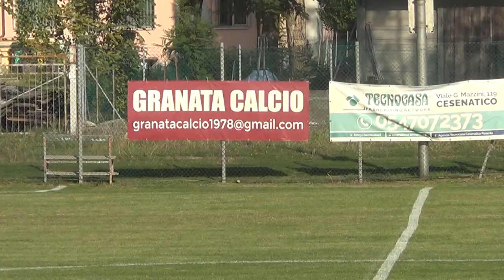Calcio Promozione Romagna Girone F. Granata vs Bellaria Igea marina 0-0